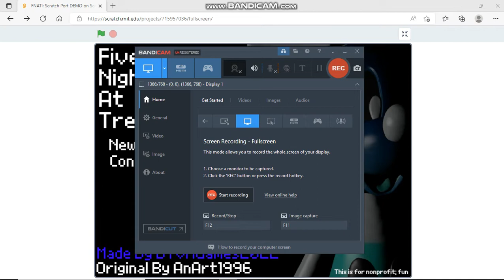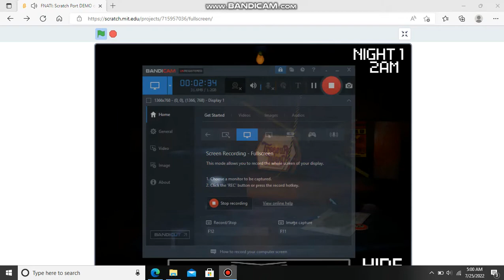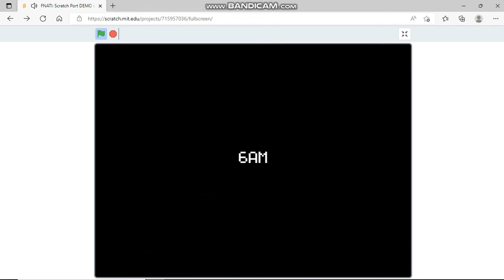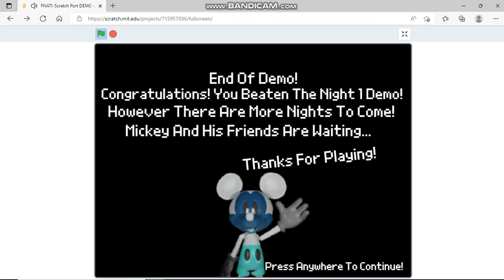FNATI Scratch Port DEMO